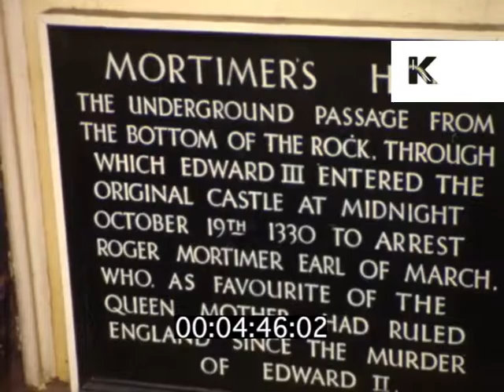1960s 1970s UK, Nottinghamshire, Nottingham Castle, Home Movies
From the Kinolibrary Archive Film collections. To order the clip clean and high res or to find out more Clip ref PZ32

1960s 1970s UK, Nottinghamshire, Nottingham Castle, Home Movies